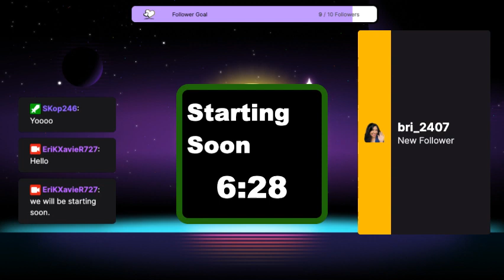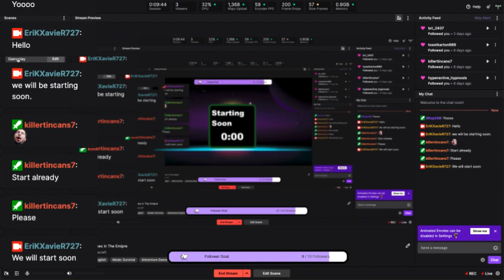Twitch Live Stream Part 1- Times in The Empire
pretty good stream! eating GAps was really a good choice

US Armed Forces are by my side ;)

lol